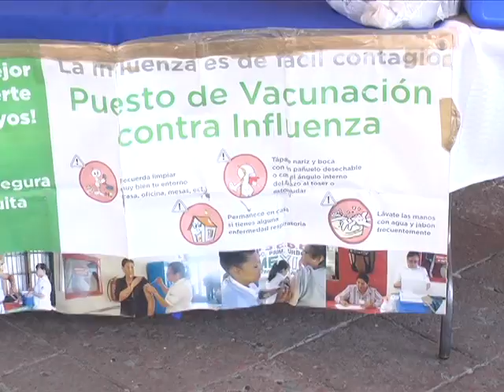Mueren 7 personas en Qro a causa de influenza: SESEQ